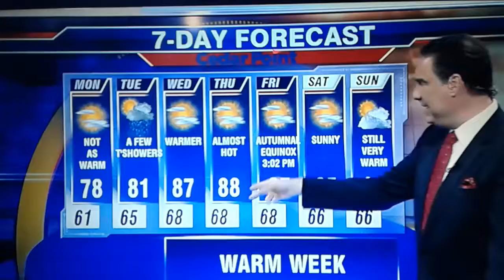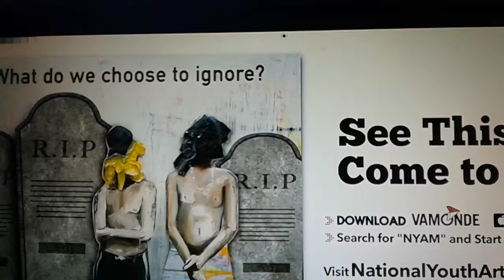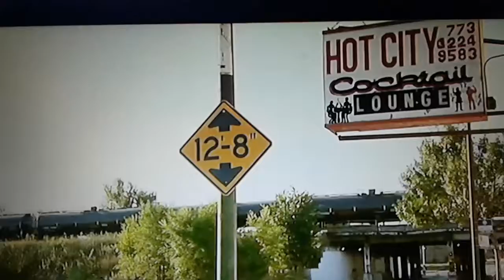High Pollen Count in Chgo.